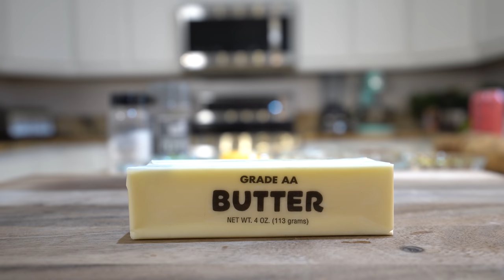HOW TO MAKE THE BEST FILET MIGNON, PAN ROASTED ASPARAGUS AND LOADED BAKED POTATO | DINNER FOR TWO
Hello my beautiful fam!! Welcome back to my kitchen first of all I want to thank you for being part of our family, and allowing me to be part of yours! today I’m going to share with you how to make the best steak served with a delicious cheesy loaded baked potato and pan roasted asparagus, seriously the best! Let me tell you that everyone leaves the table super happy, 😅 keep in mind like every recipe and every household there are tons of variations that make this delicious recipe, you can always adjust it to your taste, I really hope you enjoy it as much as me and my family do, and as always if you do please forget to give me a big thumbs up, comment down below your thoughts and if you new to my channel please hit that subscribe button so you can be part of our family! 😘

For any other recipe just type in Claudia Regalado, followed by the recipe name you trying to find, if I already made it it should appear as the first videos ☺️ if not, request it in the comments 😘

👍🏽blender using at the moment- Vitamix a3500
👍🏼dishes and utensils are from bed bath and beyond, target or Walmart
👍🏽pots and pans are from calphalon

TIP** make sure all sides to your steak are browned, I had visitors so I missed one side in mine 🙈

Oven at 450
Times: rare- 3-5 min internal temp 120
Medium rare- 5-7 min internal temp 130
Medium -7-10 min internal temp 140
Medium well internal temp 150
Don’t waste a good quality steak by over cooking it!!! Let it rest for 5-10 minutes ☺️

2 8oz Filet Mignon (filete de lomo de res)
4 tbsp peppercorn
1 tbsp coarse salt
4 tbsp olive oil + 1 tsp
2 tbsp butter
1 tsp fresh Rosemary
1 tsp fresh thyme

1 lb Asparagus
3 garlic cloves; minced
1 tbsp olive oil
1 tbsp butter

2 Yukon potatoes
Olive oil
4 tbsp butter
Medium cheddar Cheese
Sour cream
Bacon bites (4 strips)
Scallions
Salt
Pepper
1 serving of love 💕

Want to see more of me and my family? Follow me ☺️ tag me on any recipes you recreate 🥰
SC: angel110706
Fb: Cooking with Claudia Regalado